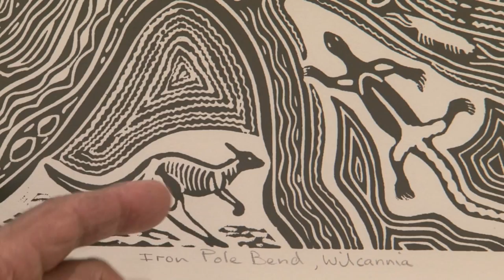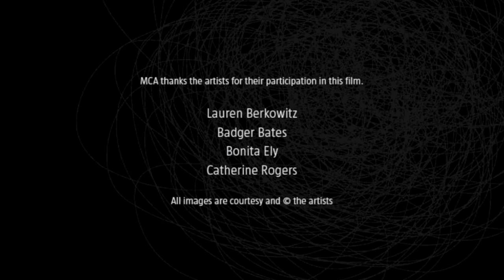Badger Bates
Australian Aboriginal Artist Badger Bates discusses his work